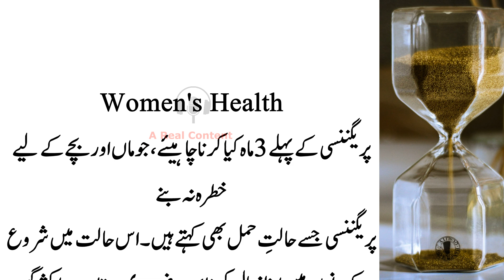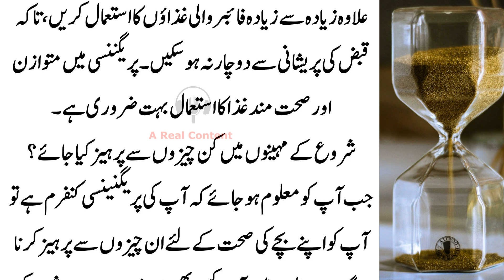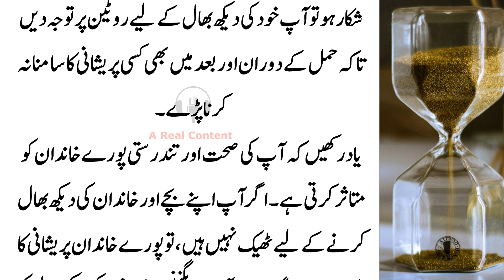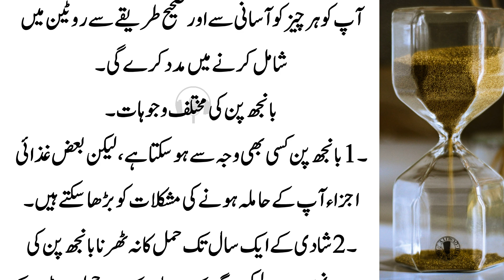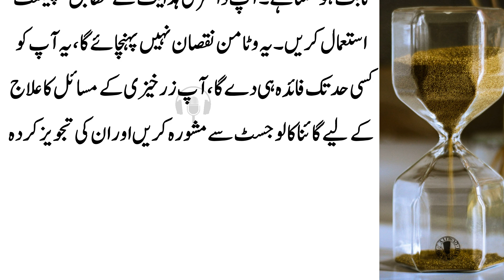Few words for new moms